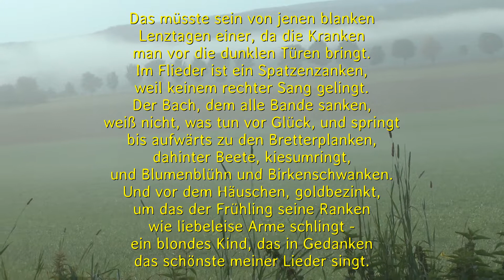Rainer Maria Rilke „damit ich glücklich wäre"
„damit ich glücklich wäre"
Dichtung von Rainer Maria Rilke

Das müsste sein von jenen blanken
Lenztagen einer, da die Kranken
man vor die dunklen Türen bringt.
Im Flieder ist ein Spatzenzanken,
weil keinem rechter Sang gelingt.
Der Bach, dem alle Bande sanken,
weiß nicht, was tun vor Glück, und springt
bis aufwärts zu den Bretterplanken,
dahinter Beete, kiesumringt,
und Blumenblühn und Birkenschwanken.
Und vor dem Häuschen, goldbezinkt,
um das der Frühling seine Ranken
wie liebeleise Arme schlingt -
ein blondes Kind, das in Gedanken
das schönste meiner Lieder singt.